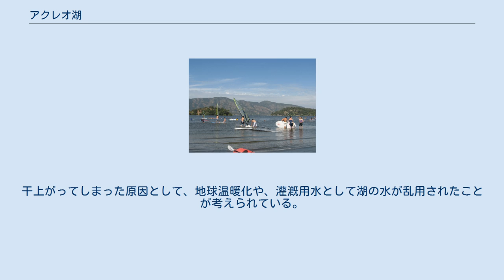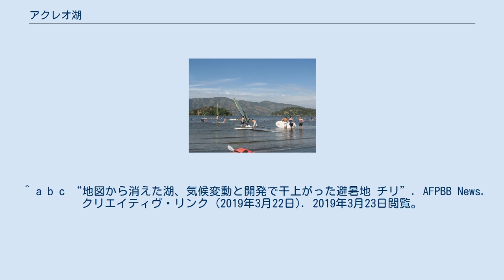アクレオ湖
アクレオ湖（アクレオこ、スペイン語: Laguna de Aculeo）は、チリ共和国サンティアゴ首都州マイポ県のパイネコムーナ（コムナ）に位置するラグーン。
現在は消滅している。
 湖岸は泥地で、明確な傾斜がないのが特徴である。
かつての面積は12平方キロメートル、水深は6メートルあり、サンティアゴ近郊の避暑地として人気があった。
 近年、気候変動による干ばつの影響で、2011年から水位が下がり始め、2018年5月9日に完全に干上がってしまったことで、悪い意味で有名になった。
干上がってしまった原因として、地球温暖化や、灌漑用水として湖の水が乱用されたことが考えられている。
 地方自治体、州、および民間政府は、長期的な共同プロジェクトとして、湖の水を回復するための効果的な解決策や、水資源を持続的・合理的に利用するための自発的な流域管理協定の策定を探っていた。
 マプチェ語で「川が終わるところ」を意味する「Acum-Leu」が由来である。
 ^ a b c “地図から消えた湖、気候変動と開発で干上がった避暑地 チリ”. AFPBB News. クリエイティヴ・リンク (2019年3月22日). 2019年3月23日閲覧。
 ^ Pérez-Carmona, Daniel (1993). Diccionario mapuche. Antiyal ^ “Diccionario Mapuche-Castellano”. LagunadeAculeo.com. 2019年3月23日閲覧。